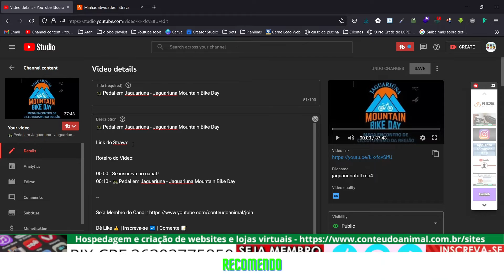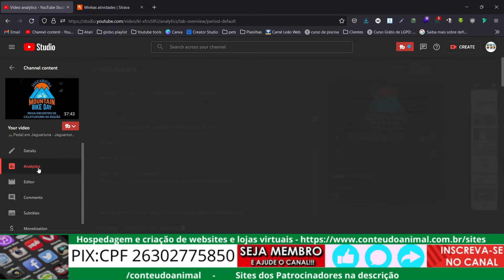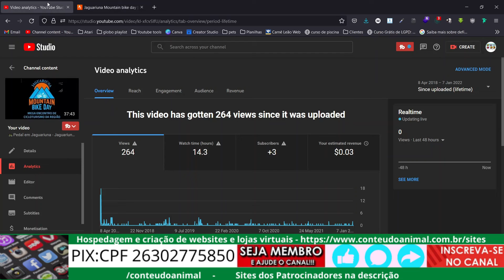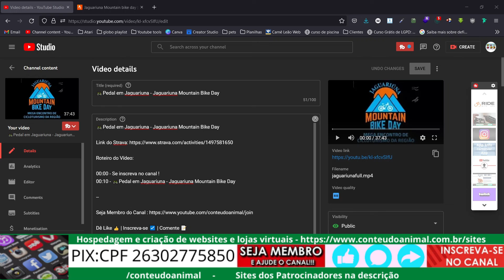Como Achar seu pedal antigo no Strava para colocar no video do youtube